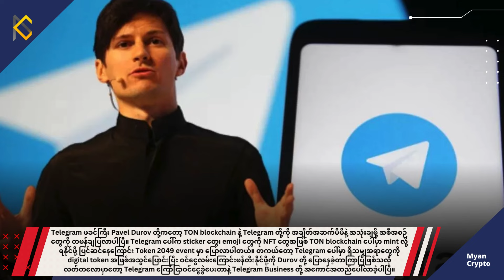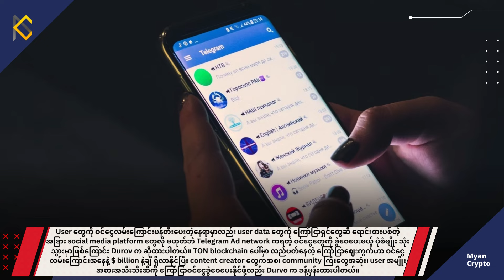Myan Crypto ၏ နေ့စဉ်သတင်း အစီအစဉ် (ဧပြီ ၂၁ ရက်၊ ၂၀၂၄)